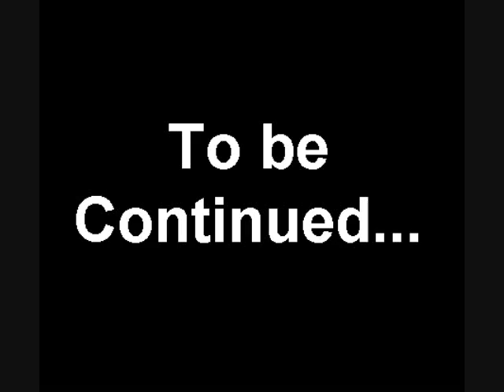Domus Facina Episode 46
Wait. um. what.

Song is "Battle 3" from FF Mystic Quest.